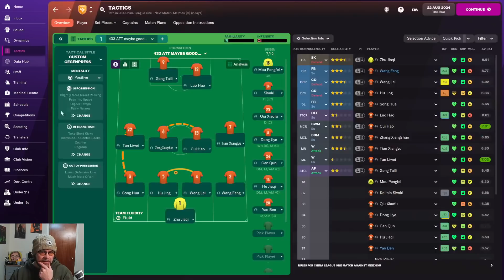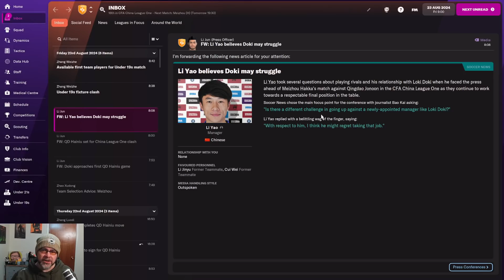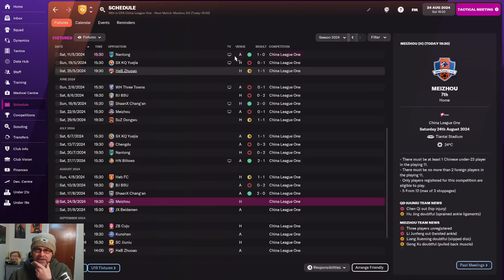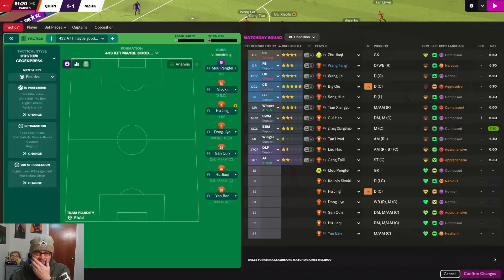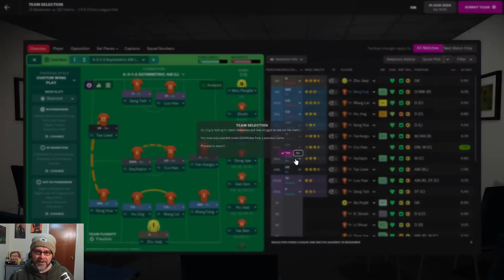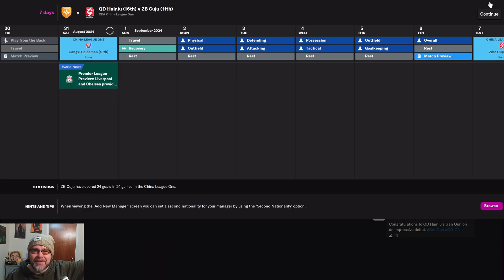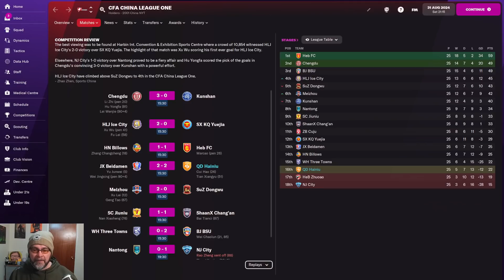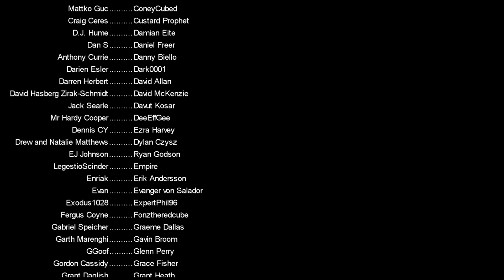FM22 Journeyman - 欢迎来到中国 - EP28 - Qingdao Hainiu - China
Welcome to Qingdao Hainiu in China for our next leg of FM22 Journeyman. Just a few games left of the season and a spin on Wheelfriend Bony to mess things up. It will be fine.

Current Team: Cape Town Spurs, South Africa

PC Specs:
11GB ASUS ROG STRIX GEFORCE RTX 2080 Ti
4TB Samsung 860 EVO 2.5" SSD, SATA 6Gb/s
12TB SEAGATE BARRACUDA PRO 3.5", 7200 RPM
1st M.2 SSD Drive 512GB INTEL® 760p M.2 NVMe PCIe SSD